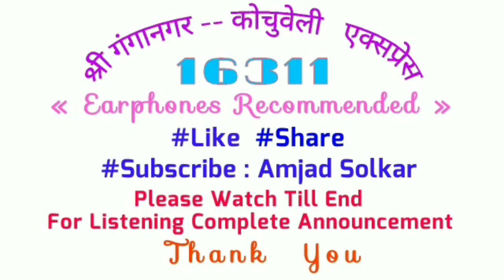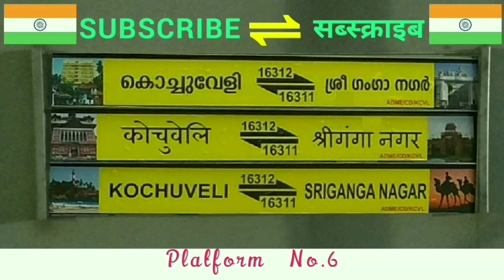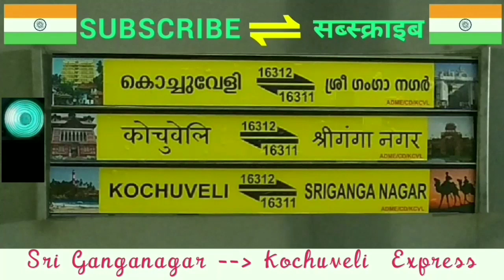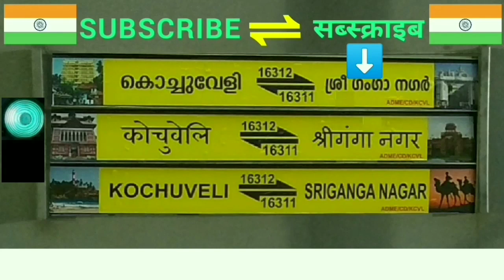Complete Announcement of 16311 Sriganganagar Kochuveli Express.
16311 was inaugurated on 01/11/2003 and used to run between Jodhpur and Thiruvananthapuram. At present it is now running between SGNR and KCVL w.e.f. 28/07/2018
This video consists of full announcement of one of the Southern_Railway train #16311 Sri_Ganganagar_Kochuveli_Express running Weekly between Sri Ganganagar (SGNR) and Kochuveli (KCVL).
I hope you will definitely love this beautiful announcement of this SGNR «--» KCVL Express...
⏬ You Can Follow Me On⏬

⏬Music Credits in Above Video⏬